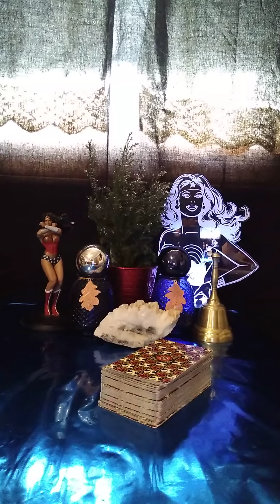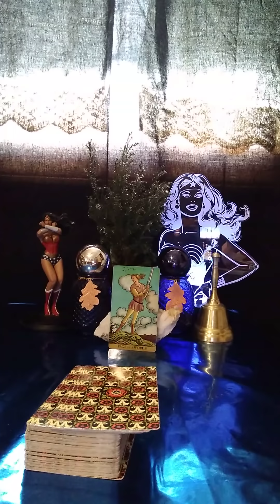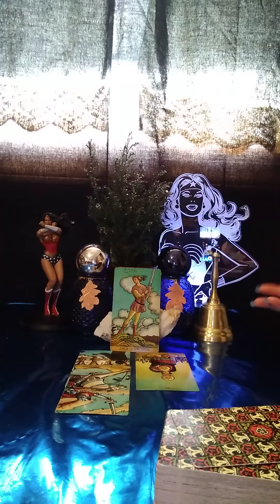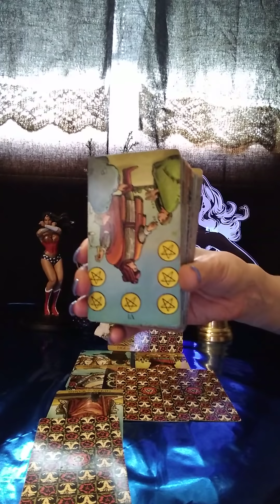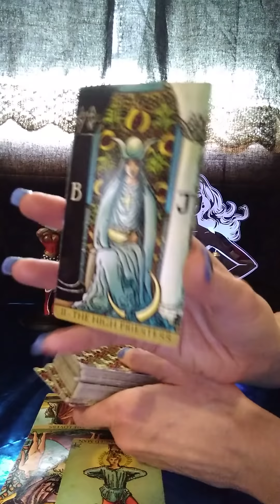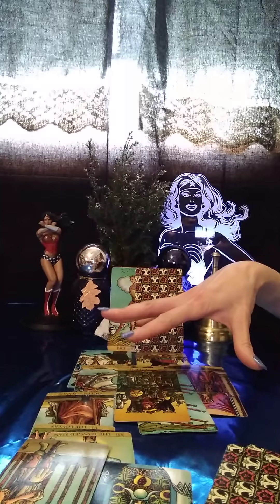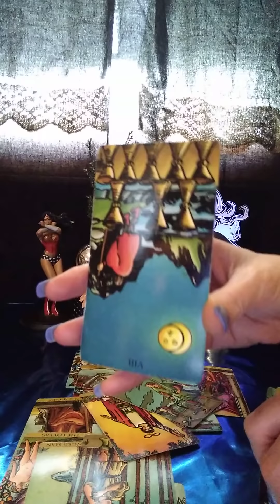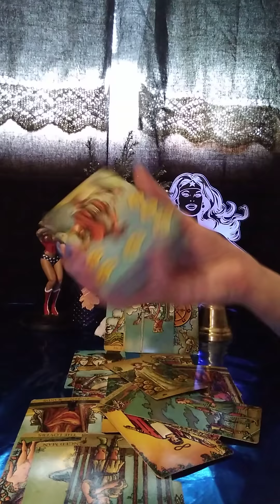SCORPIO (DAILY READING) 1/4/22 ADDICTED TO SPYIN ON U, THEM N KARMIC LYING TO EACH OTHER! MIND GAMES